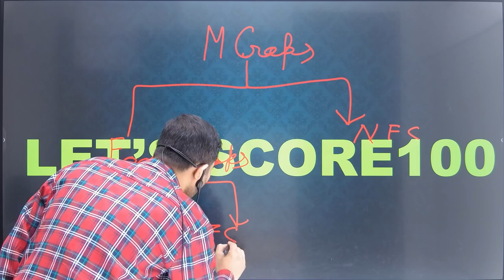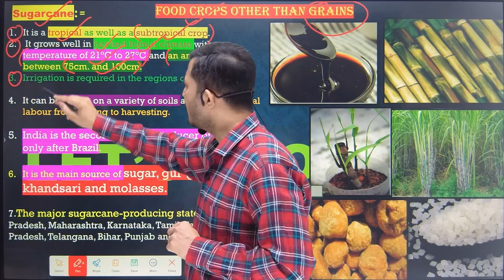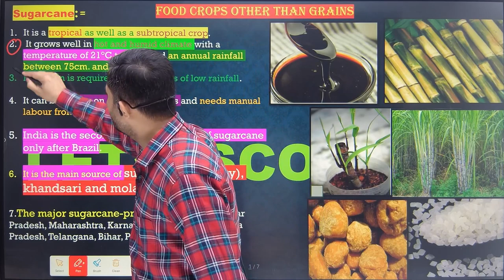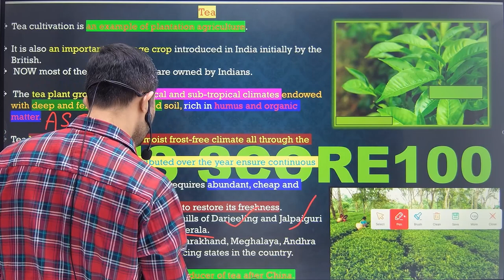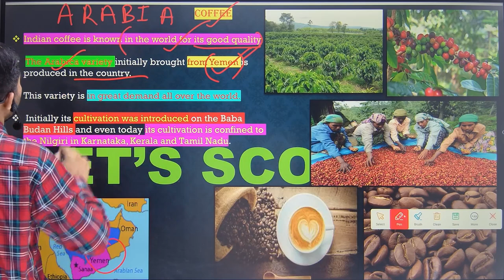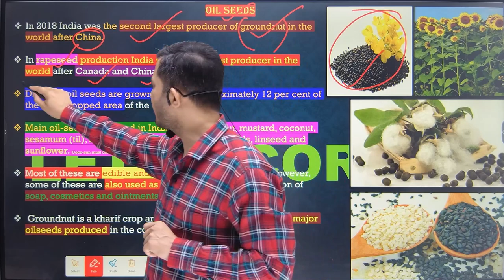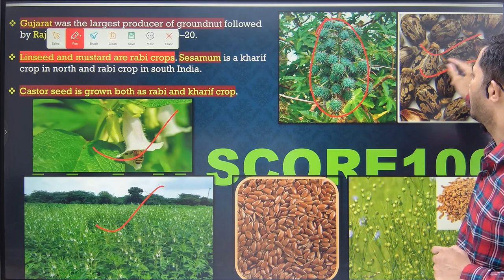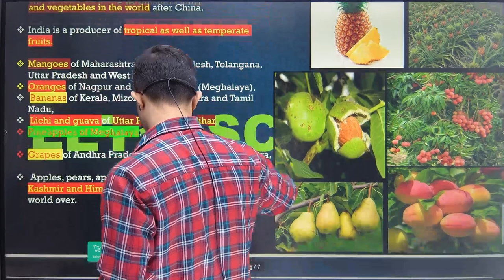Class 10 Geography |Chapter 4|Agriculture| Major Crops Food Crops Other Than Grains|CBSE BOARD 2024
Class 10 Geography |Chapter 4|Agriculture| Major Crops Other Than Grains |CBSE BOARD 2024|

Previous video topic : Major Crops [Grains]